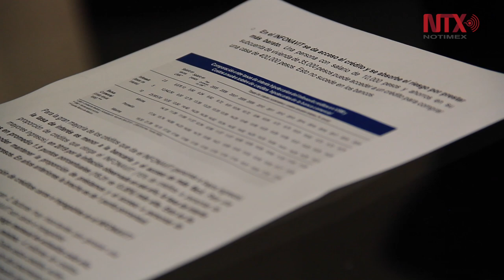Infonavit se pondrá "en zapatos del trabajador": Martínez Velázquez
Su inflexibilidad es el principal problema del organismo, reconoce el Director General del Infonavit